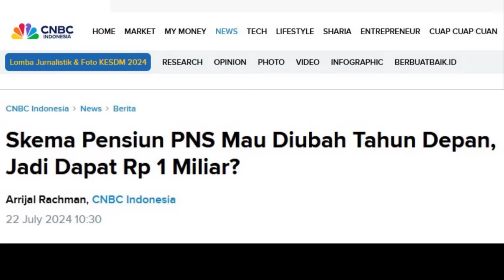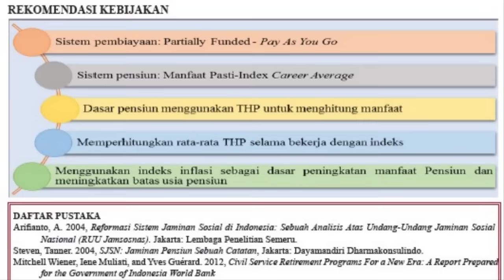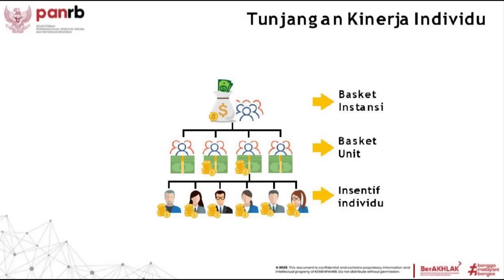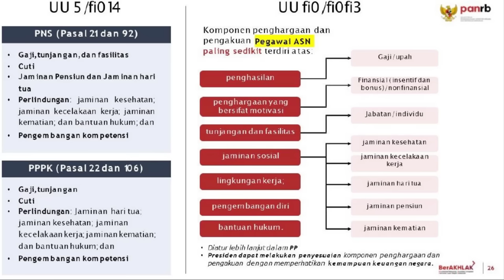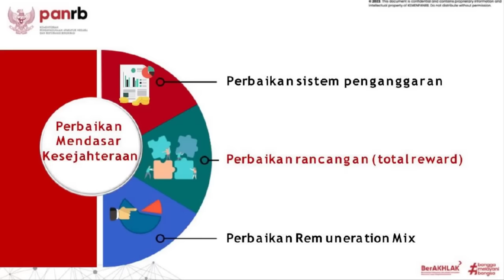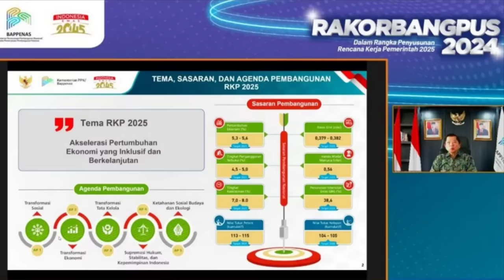🔴Skema Pensiun PNS Mau Diubah Tahun Depan, Jadi Dapat Rp 1 Miliar?